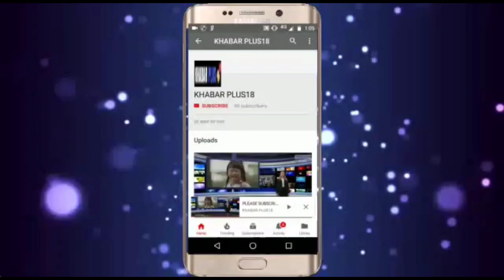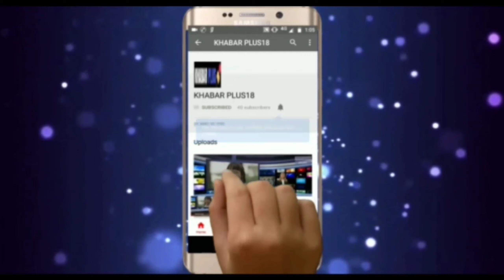गुर्जरों के MBC आरक्षण मुद्दे पर सचिन पायलट ने खोला मोर्चाSachin Pilot on gurjar reservation issue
केन्द्र सरकार ने किया किसानों के साथ
विश्वासघात: पायलट
केन्द्र द्वारा लाए गए तीनों नये कृषि कानून किसान विरोधी
जयपुर, 16 सितम्बर। प्रदेश के पूर्व उप मुख्यमंत्री सचिन पायलट ने केन्द्र सरकार द्वारा कृषि एवं कृषि व्यापार से संबंधित लाये गये तीन कानूनों पर प्रतिक्रिया देते हुए इन्हें कृषि एवं किसान विरोधी बताया हैं।
श्री पायलट ने कहा कि कोरोना काल में अध्यादेशों के माध्यम से उक्त कानून लागू किये है, जबकि ऐसी कोई आपात स्थिति नहीं थी। उन्होंने कहा कि कृषि राज्य का विषय है जबकि केन्द्र सरकार ने इस संबंध में राज्यों से किसी प्रकार की सलाह नहीं ली। उन्होंने कहा कि केन्द्र सरकार द्वारा किसान संगठनों एवं राजनैतिक दलों से भी इस सम्बन्ध में कोई राय-मशविरा नहीं किया गया।
उन्होंने कहा कि मोदी सरकार प्रारम्भ से ही किसान विरोधी रही हैं। उन्होंने कहा कि वर्ष 2014 में मोदी सरकार ने सत्ता में आते ही किसानों के लिए भूमि मुआवजा कानून रद्द करने के लिए एक अध्यादेश प्रस्तुत किया। परन्तु राहुल गांधी जी के नेतृत्व में कांग्रेस एवं किसानों के विरोध के कारण मोदी सरकार को पीछे हटना पड़ा। उन्होंने कहा कि मोदी सरकार ने इन तीन नए कानूनों से किसान, खेत-मजदूर, कमीशन एजेंट, मण्डी व्यापारी सभी पूरी तरह से समाप्त हो जायेंगे।
उन्होंने कहा कि एपीएमसी (APMC) प्रणाली के समाप्त होने से कृषि उपज खरीद प्रणाली समाप्त हो जायेंगी। किसानों को बाजार मूल्य के अनुसार न तो न्यूनतम समर्थन मूल्य (MSP) मिलेगा और न ही उनकी फसल का मूल्य। उन्होंने कहा कि यह दावा सरासर गलत है कि अब किसान देश में कहीं भी अपनी उपज बेच सकता हैं। उन्होंने कहा कि वर्ष 2015-16 की कृषि जनगणना के अनुसार देश में 86 प्रतिशत किसान 5 एकड से कम भूमि के मालिक है। ऐसी स्थिति में 86 प्रतिशत अपने खेत की उपज को अन्य स्थान पर परिवहन या फेरी नहीं कर सकते हैं। इसलिए उन्हें अपनी फसल निकट बाजार में ही बेचनी पड़ती है। मण्डी सिस्टम खत्म होना किसानों के लिए बेहद घातक सिद्ध होगा। उन्होंने कहा कि अनाज-सब्जी बाजार प्रणाली की छंटाई के साथ राज्यों की आय का स्त्रोत भी समाप्त हो जाएगा।
उन्होंने कहा कि नये कानून के अनुसार आवश्यक वस्तु अधिनियम में संशोधन कर खाद्य पदार्थों की भंडारण सीमा को बहुत ही विशेष परिस्थितियों को छोड़कर समाप्त कर दिया गया हैं। इससे पूंजीपतियों द्वारा कृषि व्यापार पर नियंत्रण कर लिया जाएगा और वे पूंजी के आधार पर सम्पूर्ण कृषि उपजों को भण्डारों में जमा कर लेंगे तथा कृत्रिम कमी दर्शाकर उपभोक्ताओं से मनचाहे दाम वसूलेंगे। इससे कालाबाजारी को बढ़ावा मिलेगा। उन्होंने कहा कि संविदा खेती में सबसे बड़ी कठिनाई छोटे किसानों के समक्ष उत्पन्न होगी जब वे कम्पनियों के नौकर बनकर रह जायेंगे। इसके विकल्प में सरकार को ग्राम स्तर पर छोटे किसानों की सामूहिक खेती के विकल्प पर विचार करना चाहिए और सामूहिक खेती के साथ गौ-पालन को आवश्यक बनाने पर जोर देना चाहिए जिससे देश में दूध का उत्पादन बढाया जा सके।
श्री पायलट ने केन्द्र सरकार से मांग की है कि राजनैतिक दलों, किसान संगठनों, मण्डी व्यापारियों और कृषि विशेषज्ञों से विस्तृत चर्चा कर इन कानूनों में संशोधन पर विचार करें जिससे देश के किसान की वास्तविक दशा में बदलाव आ सकें।